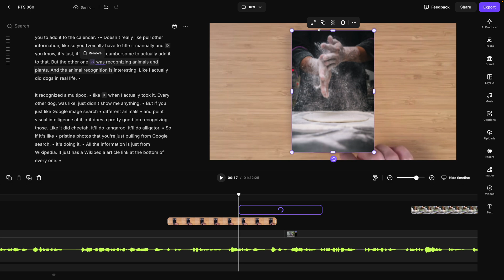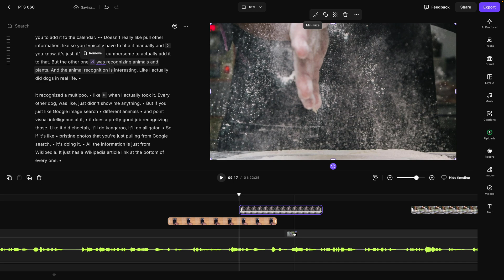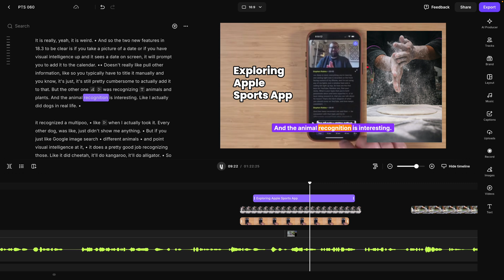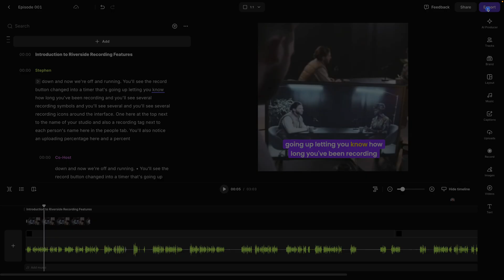HUGE Upgrade: Add B-Roll and Video Overlays in Riverside!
Learn how to use this powerful new tool to create more engaging videos in just a few clicks!

📺 Videos Mentioned

Chapters ➡

00:00 Introduction
00:23 Video Overlay Tool
01:03 Upload Your B-Roll
01:33 Image + Video Overlays
01:57 Add Animated Captions
02:14 Video Overlays for Shorts
02:46 B-Roll to Audio-Only Content

⭐⭐⭐ About Riverside.fm ⭐⭐⭐